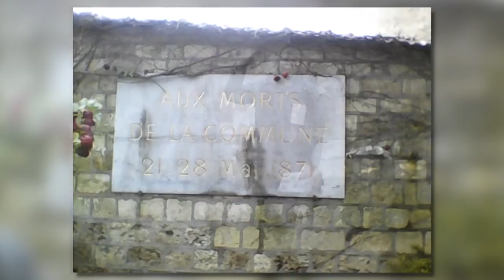Message du KPRF au PRCF pour honorer les combattants de la Commune